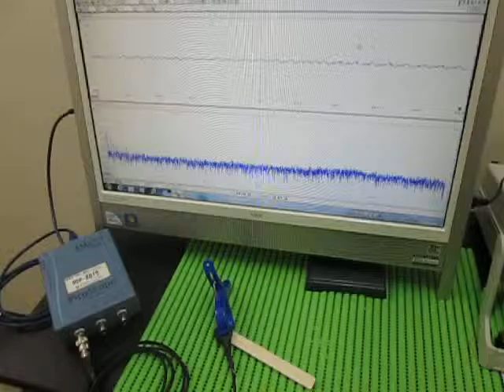対象物の音響（超音波）特性 Acoustic（ultrasonic） properties of the object